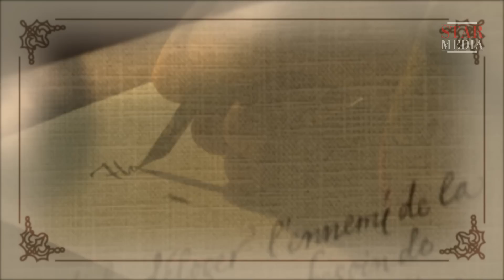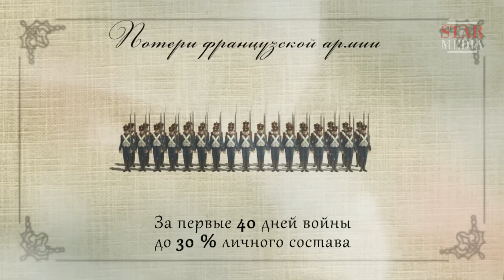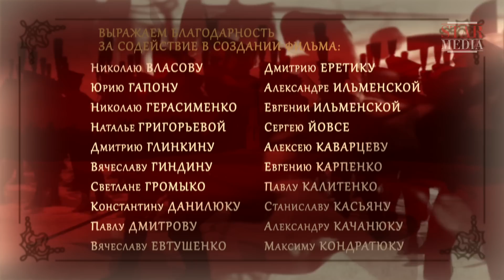1812. Napoleonic Wars in Russia - Episode 1. Documentary Film. StarMedia. English Subtitles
On 26th August, 1812, two huge armies were doing the last preparations to one of the bloodiest battle of the epoch near the village of Borodino, 124 kilometers away from Moscow. A quarter of million soldiers, over a thousand cannons. Here, near Borodino, the fate of all the military campaign, the fate of Moscow, the fate of all Russia was being decided.
With the first streak of dawn the drums roared and pipes sounded in the French and Russian camps. At about 5.30 a.m. over 100 French cannons started bombarding the positions of the Russian left flank where the Bagration flèches were located, while the first distracting attacks were held by Napoleon on the right flank.

Type: historical reenactment
Genre: docudrama
Year of production: 2012
Number of episodes: 4
Directed by: Pavel Tupik
Written by: Valeriy Babich
Director of photography: Dmitriy Kiptilyu
Producers: Valeriy Babich, Vlad Ryashin, Oleg Vol'nov, Konstantin Ernst